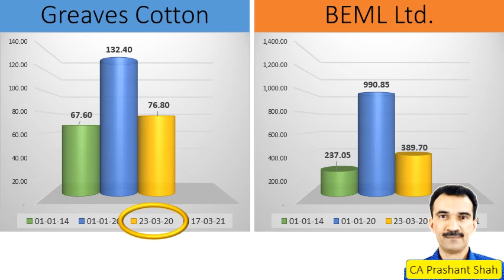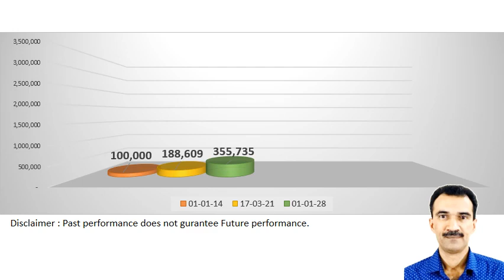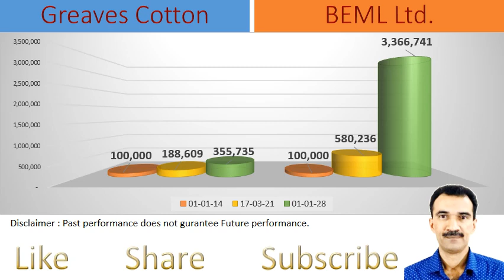Greaves Cotton vs BEML Ltd.